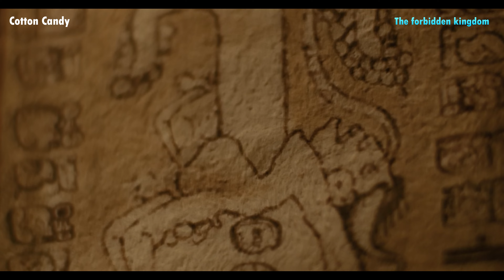வினோதமாக எடுக்கப்பட்ட ஒரு தலை சுற்ற வைக்கும் காதல் கதை | cotton candy